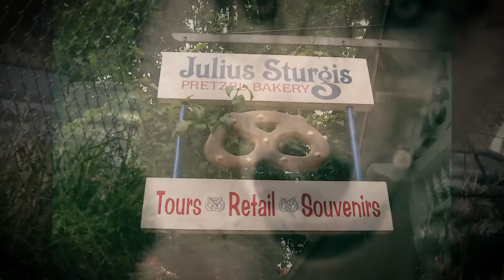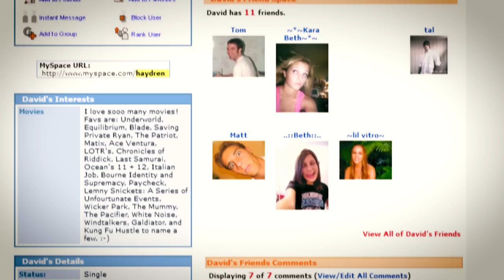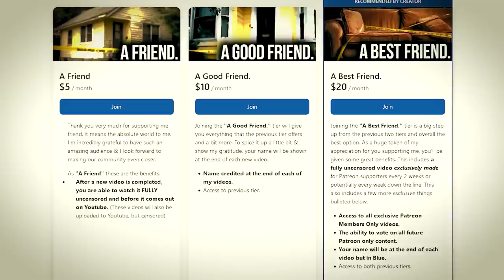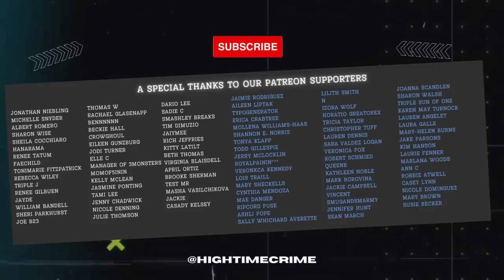This Wannabe Romeo's DARK Secrets Led To a Terrible Tragedy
On November 13th of 2005, a man from Litiz, Pennsylvania did the unthinkable involving his "girlfriends" parents. Everything would end in Indiana with an entire country watching...

Instagram ➤ @ okjoelx
Twitter ➤ @ okjoelx
Soundcloud ➤ @ okjoelx